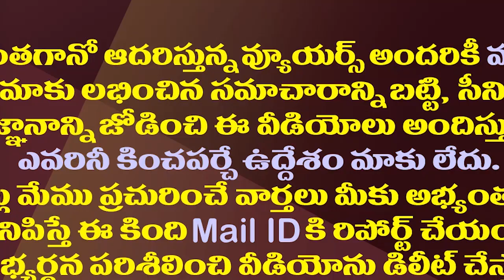ఆ రాజుగారి టీడీపీ ఎంట్రీ..గంటాకు చంద్రబాబు ఝలక్| Chandrababu Is Likely To Put Ganta Srinivas Aside